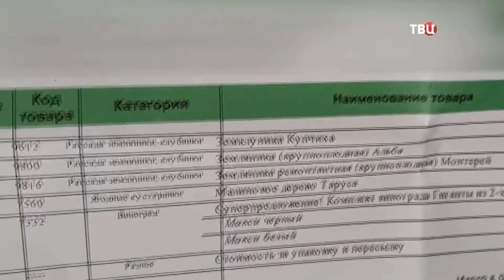(НЕ)идеальные саженцы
Сюжет с Андреем Тумановым на канале ТВЦ.